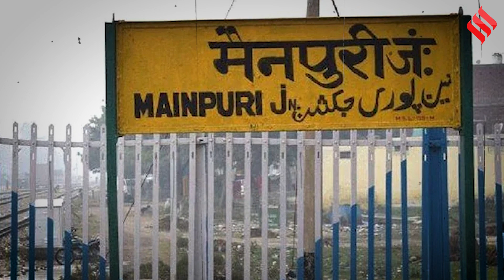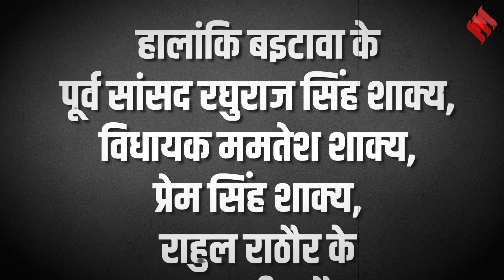क्या मैनपुरी से Aparna Yadav को उतारने की तैयारी में है BJP, Akhilesh Yadav के लिए होगी बड़ी चुनौती?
Mainpuri Election: मुलायम के निधन के बाद खाली हुई मैनपुरी लोकसभा सीट पर उपचुनाव (Mainpuri By Election 2022) के ऐलान हो चुके हैं. अखिलेश अपने ही परिवार से किसी सदस्य को मुलायम (Mulayam Singh Yadav) की विरासत संभालने के लिए उतारने वाले हैं... सपा प्रत्याशी के सामने बीजेपी अपर्णा (Aparna Yadav Vs Akhilesh Yadav) को उतारने की प्लानिंग बना रही है, सवाल ये है क्या मुलायम के गढ़ में यादव (Akhilesh Yadav) परिवार के दो दिग्गज टकराने वाले हैं?